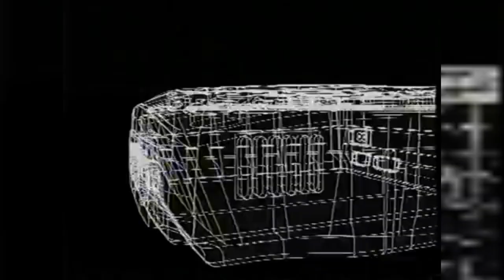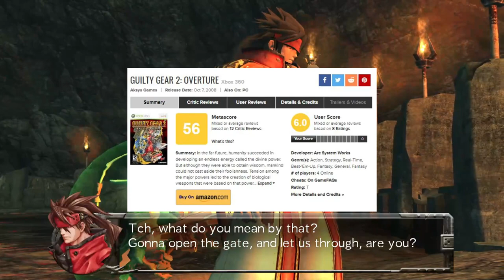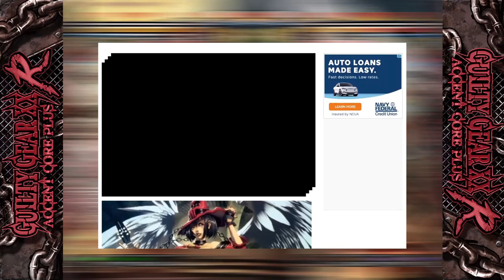Guilty Gear Retrospective Part II (GGXX/GG2)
Part 2 of the Guilty Gear Retrospective is finally here! This time around, we explore the Guilty Gear XX build, the polarizing Guilty Gear 2: Overture, and a few extras in between. The final episode will be out sometime between late April/early May. Thank you for the support!

00:00 Intro
00:28 Beginnings of XX
04:16 Guilty Gear XX Revisions
08:16 Guilty Gear Isuka
11:47 Handheld, mobile, and Capcom Collaboration
15:05 Sega Sammy merger, Arc System Works leaves Sammy
16:12 Guilty Gear 2 Overture
22:42 Spin-offs and future
24:23 Credits